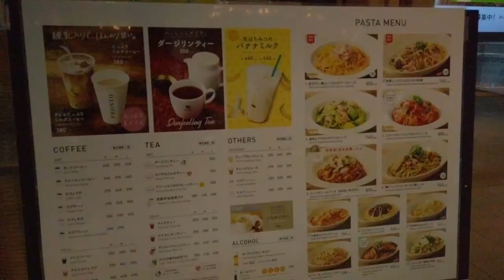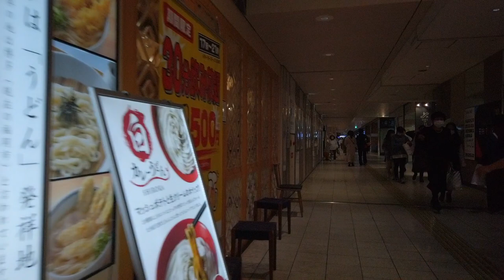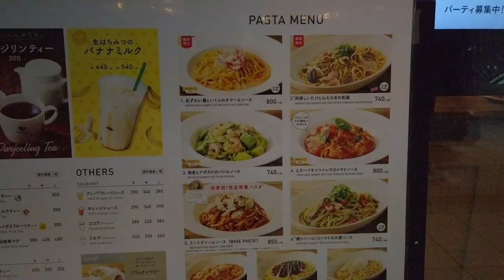Fukuoka - Tenjin subway station